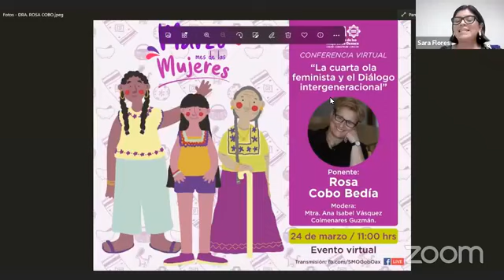Presente de Oaxaca, Conferencia 4 Ola feminista, Dra Roa Cobo Bedia, SMO Oaxaca, Ana Vásquez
Un portal web de información, análisis y comentarios de las noticias más relevantes.
'La cuarta ola feminista y el Diálogo intergeneracional' que impartirá la gran teórica feminista, @RosaCoboBedía.
Secretaría de las Mujeres de Oaxaca, @SMOGobOax
¡Estamos del lado correcto de la historia!